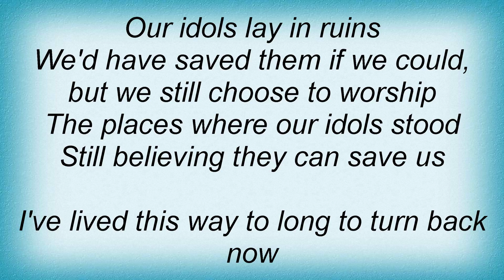Thrice - Where Idols Once Stood Lyrics